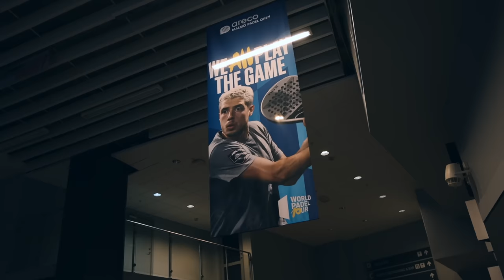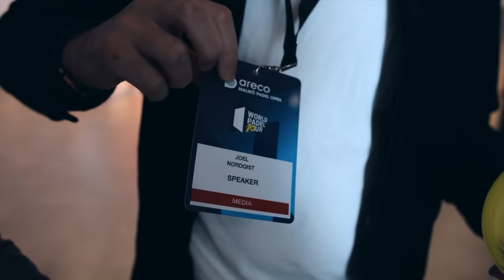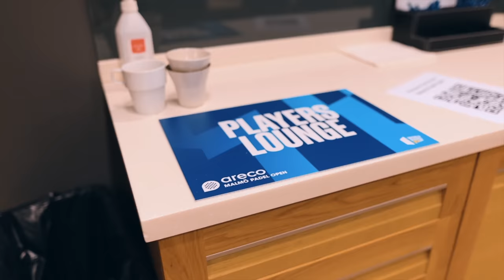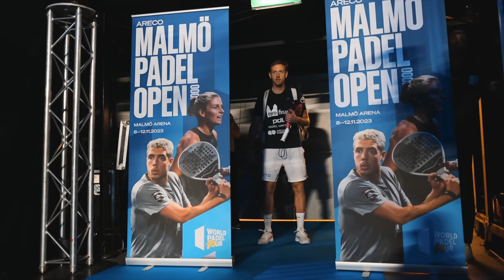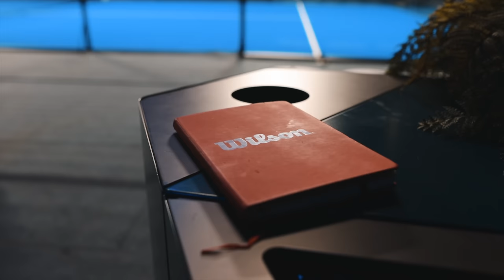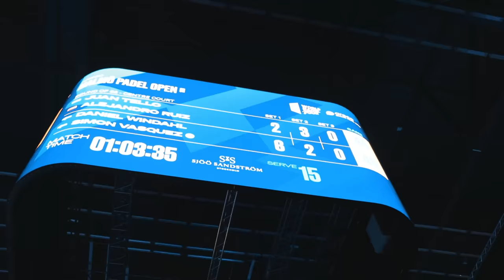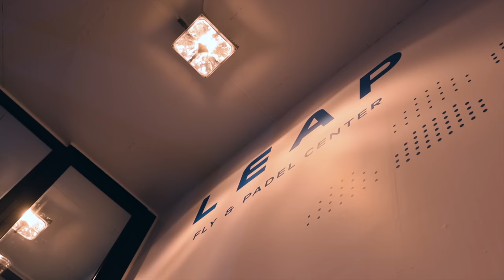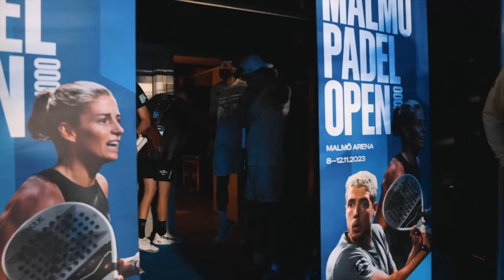FÖLJER MED WINDAHL & VASQUEZ TILL WPT MALMÖ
🎾 Välkomna till ett par fantastiska dagar i Malmö där jag, tillsammans med Hami, Pablo & Kicken, ger er en inblick under WPT Malmö! 🌟

🔥 Höjdpunkter från WPT Malmö:
Följ med när vi hejar på alla svenska stjärnor och bevittnar en otrolig drömmatch mellan Simon Vasquez & Daniel Windahl mot det femte bästa paret i världen.

Men dagen slutar inte där! Vi fick en spännande tur med LEAP's flygtunnel för en upplevelse utöver det vanliga. Se oss sväva i luften och uppleva adrenalinkicken i denna otroliga flygupplevelse!